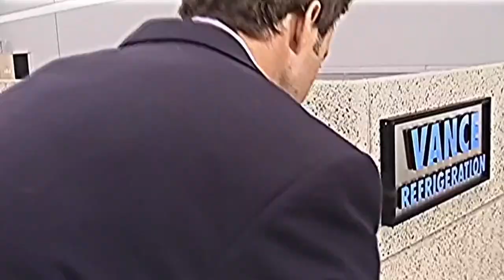Fortnite Friday Fun "Mohamed Hamaki" Concert & Season 8 Gameplay!